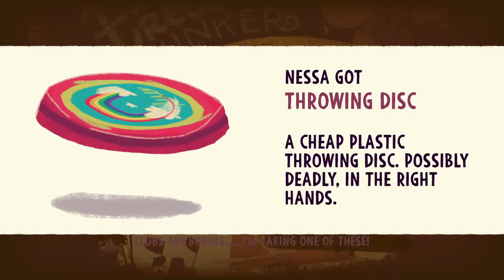Knights and Bikes Gameplay Walkthrough / Part 2 - Parte 2 / No commentary - Sin Comentarios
KNIGHTS AND BIKES is a hand-painted action-adventure for 1 or 2 players, set on a British island in the 1980s. It's a coming-of-age story starring Nessa & Demelza, exploring the coasts of Penfurzy on their trusty bikes, looking for a legendary lost treasure in a Goonies-inspired tale of excitement, danger, fun and friendship.

Knights and Bikes es un proyecto financiado en Kickstarter en 2016 en el que trabajan algunos exmiembros de Media Molecule. Se ambienta en los años 80 y narra la historia de Nessa y Demelza, dos jóvenes obsesionados con las leyendas medievales de la isla de Penfurzy, un emplazamiento costero condenado a la ruina. Llevados por su imaginación y su sed de aventuras, los protagonistas se embarcarán en una odisea en búsqueda de un héroe que salve su hogar de la destrucción. Alta inspiración en Los Goonies.